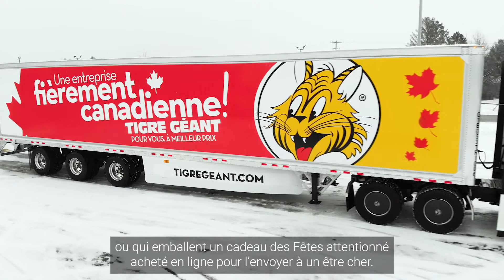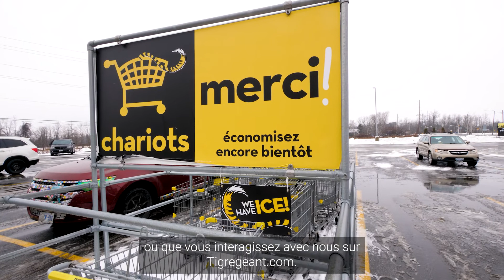Giant Tiger 2021 Holiday Kick Off Message FR